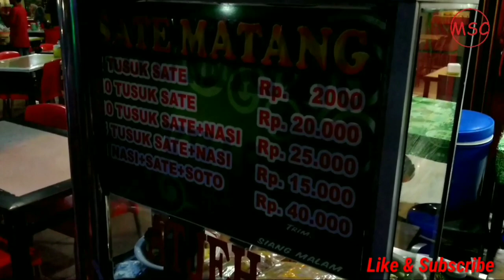Sate Matang Khas Aceh | Indonesian Street Food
Makan sate matang khas aceh di Kota Banda Aceh